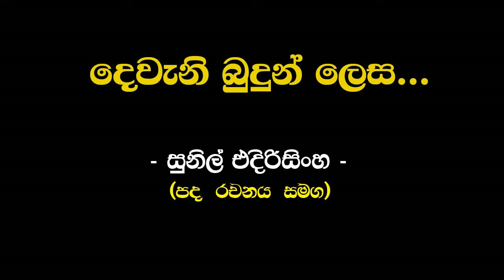දෙවැනි බුදුන් ලෙස | සුනිල් එදිරිසිංහ(Dewani Budun Lesa | Sunil Edirisinghe)-SRI LANKAN MUSICS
දෙවැනි බුදුන් ලෙස
ලොවම උවම් කල
ලොවක පිදුම් ලද
ලොවට උතුම් ලඳ
අම්මා. අම්මා.

දෙසවන් සනහා මා නැලවූ ඔබ
මියුරු මියැසියේ අරුත කියා දුනි
ඒ මියැසිය අද මා ගයනා විට
මා සිපගන්නට ඔබ මා ලඟ නැත
අම්මා. අම්මා.

ඇසට හඬන්නට කඳුලැලි දුන් ඔබ
ලතැවුල් දරනා දිරිය ලබා දුනි
ඒ දිරියෙන් ලොව ජය ලබනා විට
අම්මා. අම්මා.

දෙවැනි බුදුන් ලෙස...

පද රචනය : - සුනිල් ආරියරත්න